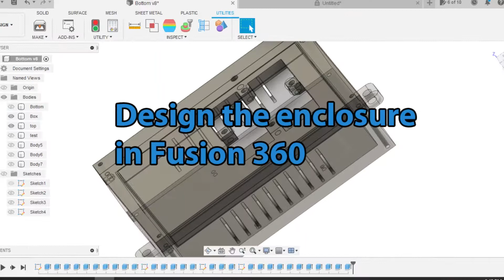Internet Watchdog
ESP8266 Internet Connection WatchDog
Automatically reboot your router or modem if no internet connection detected!